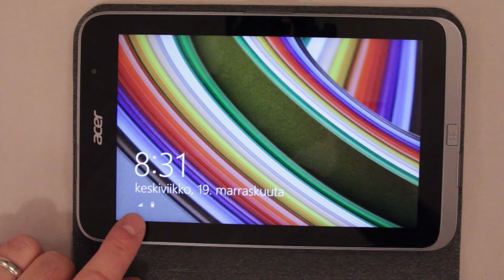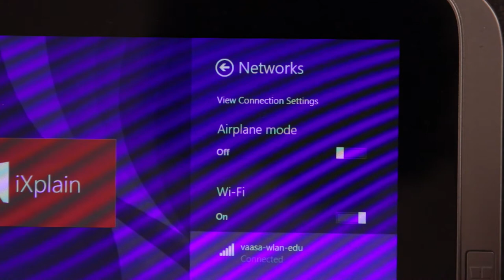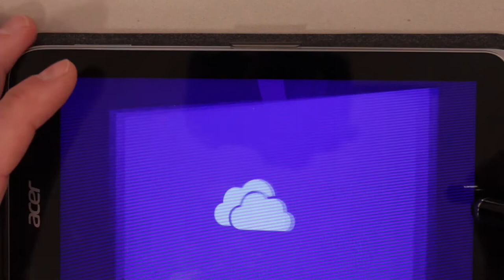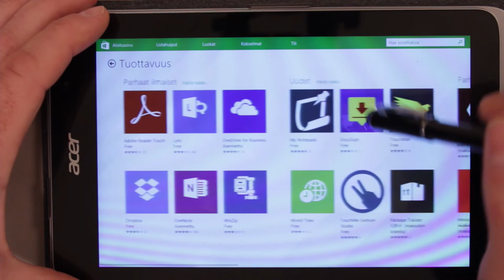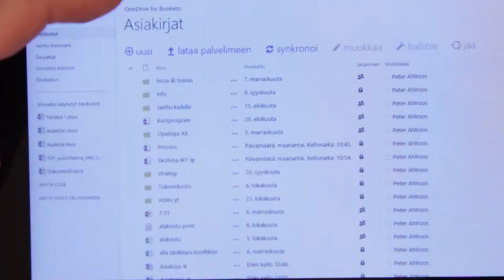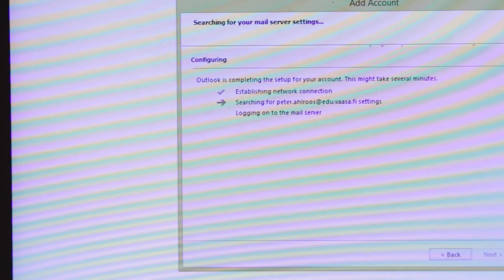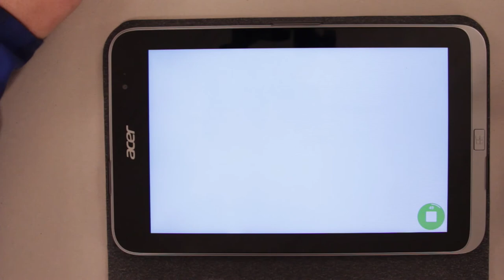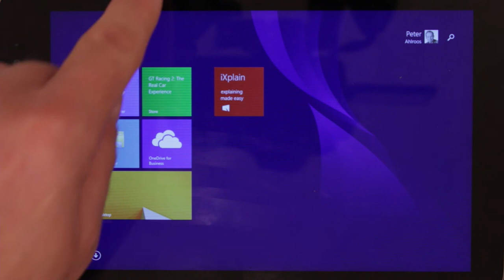Windows 8: sormitietokone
Lyhyt opas sormitietokoneen käytöstä, katsaus käyttöjärjestelmään ja pariin sovellukseen.